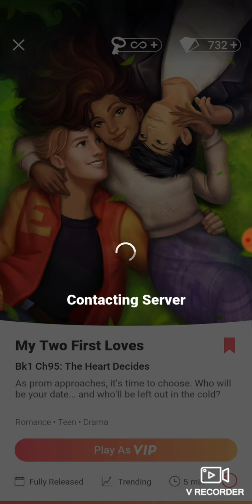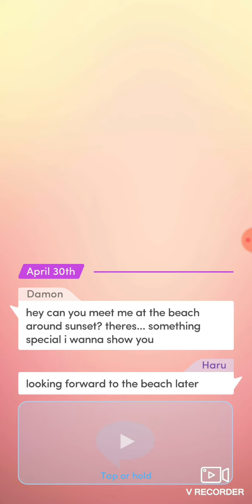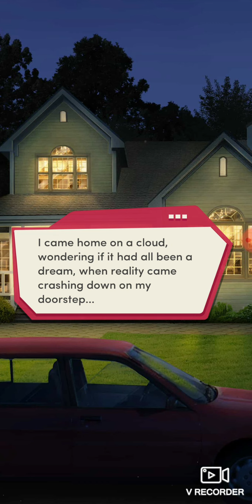my two first loves chapter 95